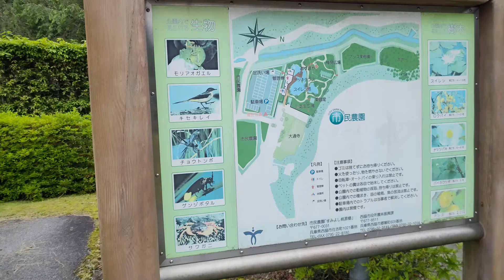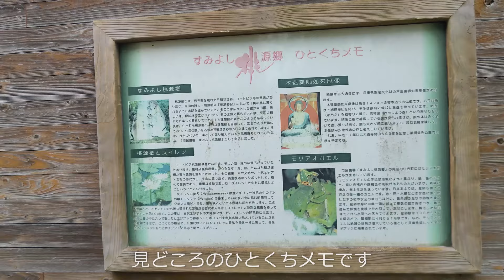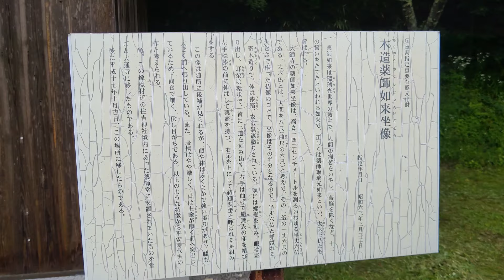市民農園すみよし桃源郷 播磨の散策道 2024年6月17日 播磨の花の名所 スイレン 沙羅 アサザ 播磨の庭園 水生植物 西脇市の見どころ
ほぼ丹波との境にある市民農園のすみよし桃源郷へ花の状況を見に行きました。沙羅の咲きはまだまだでしたがそろそろ見ごろとなるのではないでしょうか。

播磨の庭園、散策道
播磨の花の名所、スイレン、水生植物